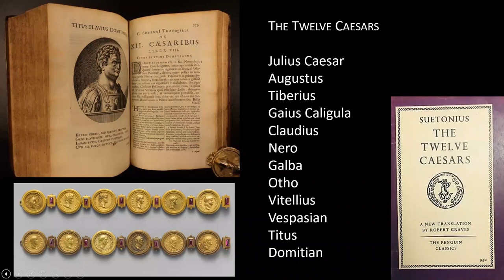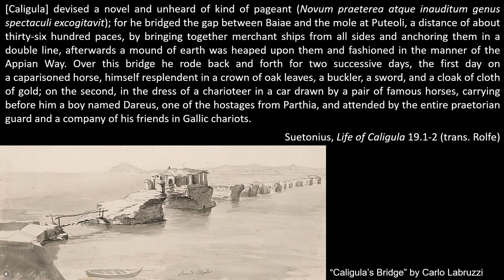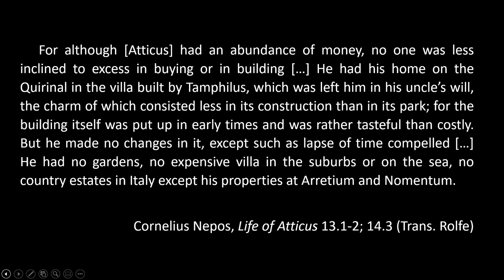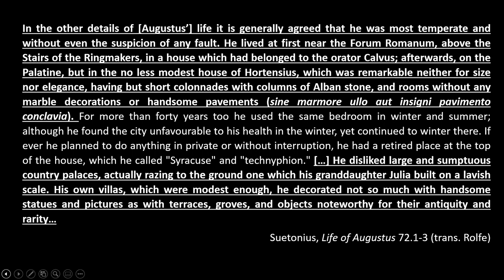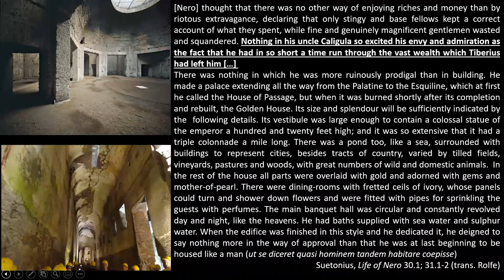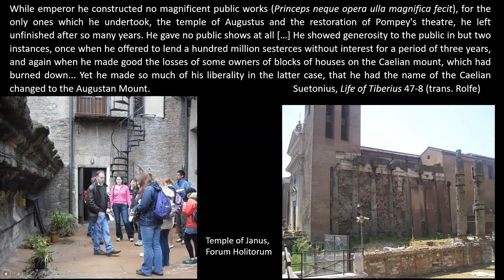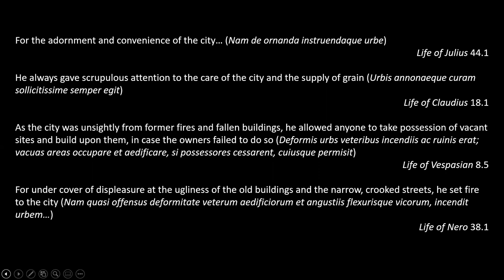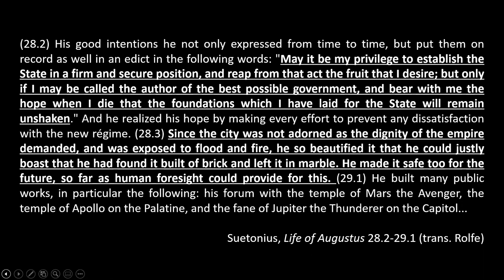Suetonius on the buildings of Rome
CITY OF ROME LECTURE SERIES

Chris Siwicki (Norwegian Institute in Rome)

Written in the 2nd century AD, Suetonius’ The Lives of the Twelve Caesars – biographies of Rome’s rulers from Julius Caesar to Domitian – is an invaluable reference for details about, and attitudes towards, the ancient city and the building project of its emperors. Suetonius was not purposefully providing readers with this information from a wish to document building activity for its own sake; rather, the material was selected, framed, and cynically edited to serve wider aims in the biographies. Recognising such influences are central to interpreting Suetonius’ remarks on Rome’s buildings and this lecture explores the patterns and variance in his treatment of the subject.

Christopher Siwicki is a Postdoctoral Research Fellow at The Norwegian Institute in Rome. Much of his research focuses on the city of Rome and ancient architecture, with a particular interest in understanding how meanings become invested in structures, and how people in antiquity viewed their built environments. His publications include the monograph Architectural Restoration and Heritage in Imperial Rome (Oxford University Press, 2019). He has previously held lecturing posts at The Universities of Lincoln, Exeter, and John Cabot, and research fellowships at The British School at Rome and The Warburg. He is currently researching the project ‘The Darkside of Monuments,’ which examines the detrimental effects of, and opposition to, building activity and urban development in ancient Rome.